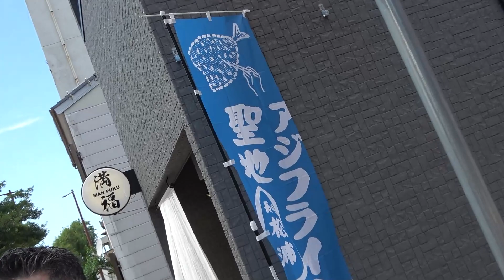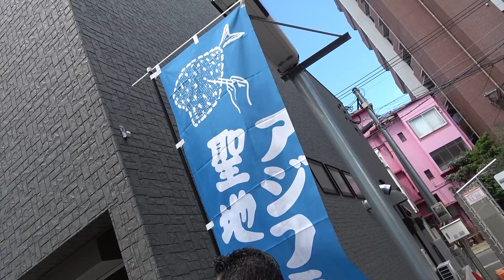福岡最高の定食を追及するのだ!!!THEアジフライ定食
福岡最高の定食を追及するのだ!!!THEアジフライ定食【福岡グルメ】

月〜木曜 7:30〜12:30
　　金曜 7:30〜10:55

24歳でテレビ・ラジオのパーソナリティとなって以降、